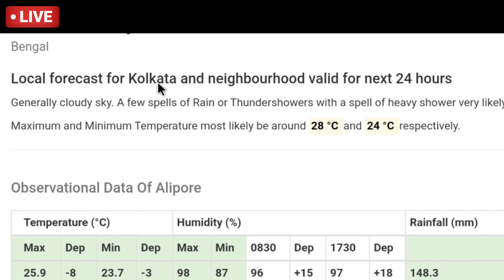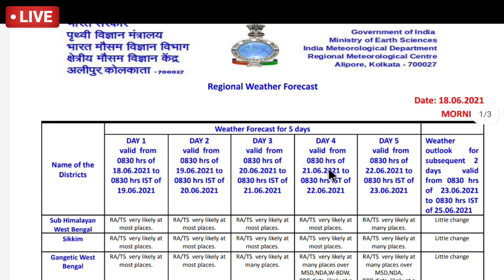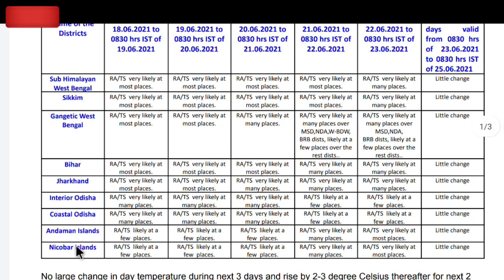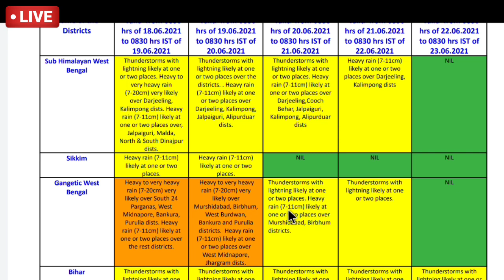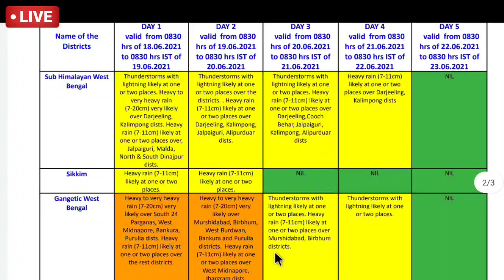Live🔴: বিপদ! জল ছাড়ছে DVC, ধেয়ে আসছে ভারী বৃষ্টি, অতিভারী বৃষ্টি , ঘূর্ণাবর্ত